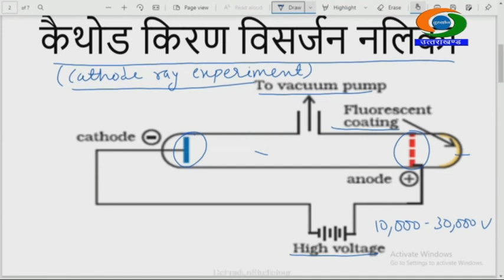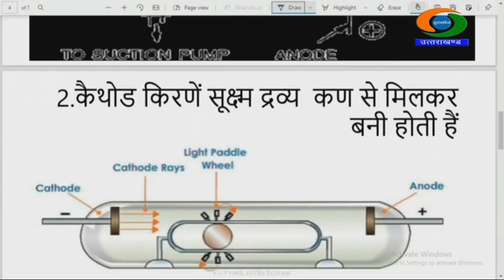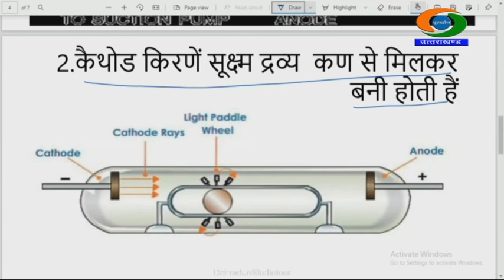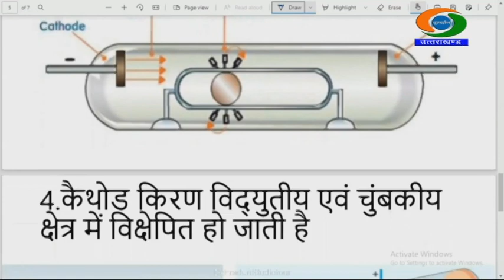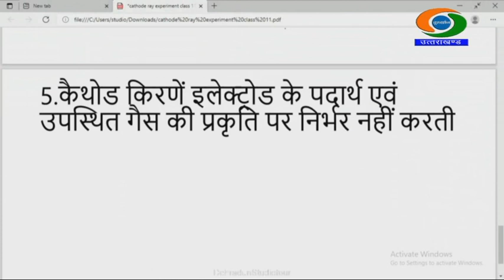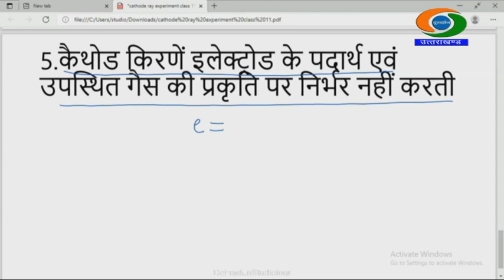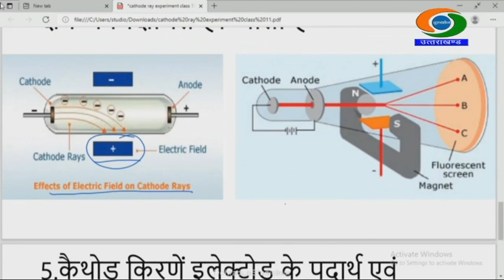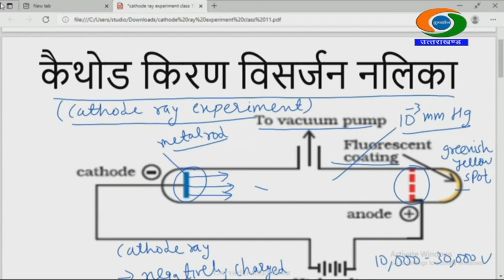GYANDEEP_CLASS-11TH, SUBJECT- CHEMISTRY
CLASS-11TH, SUBJECT- CHEMISTRY, GYANDEEP EDUCATIONAL BROADCAST BY SCHOOL EDUCATION DEPTT UTTARAKHAND, DATED 20/07/2021,